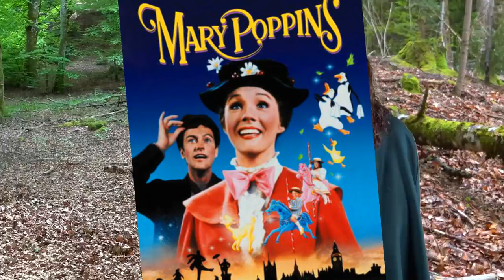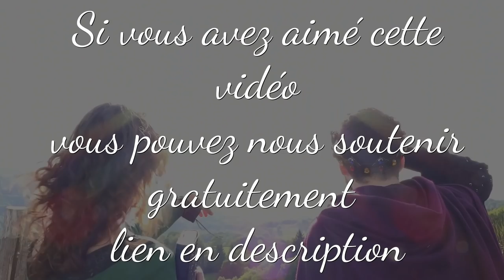Le RETOUR de MARY POPPINS - REVIEW - Podcast - AVIS - SANS et AVEC SPOIL - DISNEY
Réseau sociaux :
►Periscope : Les successeurs de disney
Pour nous soutenir :
Nous contactez :
►Skype : LesSuccesseurs
Remerciement :
/!\ IMPORTANT /!\